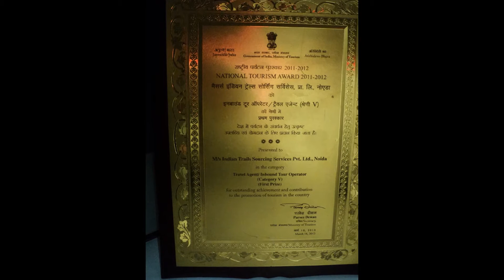divaindia.in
National Tourism Award 2011-12